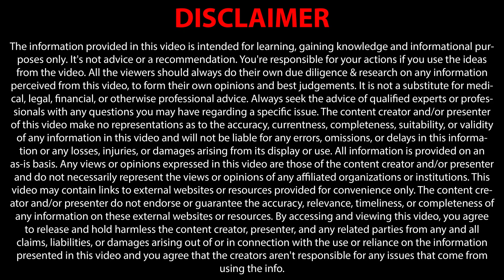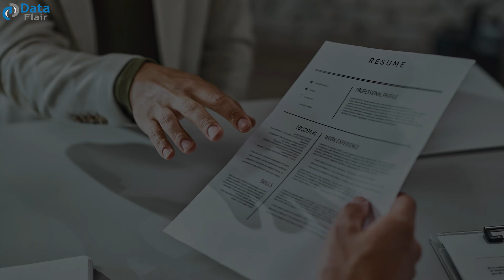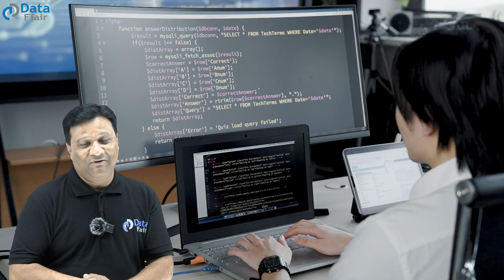🔥 Bumper Surprise 🔥 Launching C++ Full Course | FREE for All Students | Placement Ready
C++ Free course To Build A strong coding foundation
Free Resources to Learn C++
Complete C++ Tutorial in One Shot
Complete C++ Placement ready Course
Big News - Launching Free C++ Full Course in One Shot
Surprise Launch: FREE C++ Full Course in One Video!
FREE C++ Full Course Launch – The Surprise You’ve Been Waiting For!